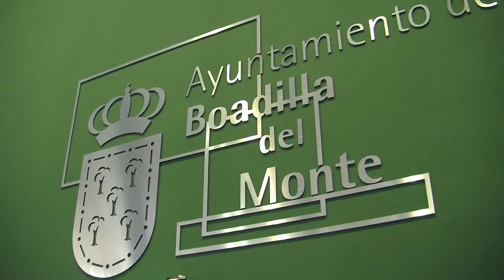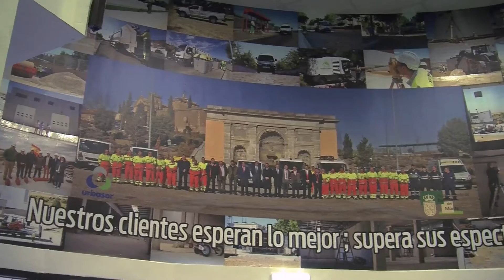Inaugurado el nuevo Parque de Maquinaria del Servicio de Limpieza y Residuos de Boadilla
El alcalde de Boadilla del Monte, Antonio González Terol, acompañado del concejal de Medio Ambiente y Servicios a la Ciudad, Javier Úbeda, ha inaugurado hoy el nuevo Parque de Maquinaria del Servicio de Limpieza Viaria y Residuos Sólidos Urbanos (RSU) de Boadilla del Monte. La instalación es un modelo de arquitectura sostenible en lo relativo a su climatización, iluminación y reciclado de agua.

“La nueva instalación – ha explicado Antonio González Terol- se encuentra a la vanguardia tecnológica en lo que se refiere a procedimientos y maquinaria para la limpieza de las calles y el tratamiento de residuos, y al tiempo ha sido construida teniendo como prioridades la protección medioambiental y la eficiencia energética”.